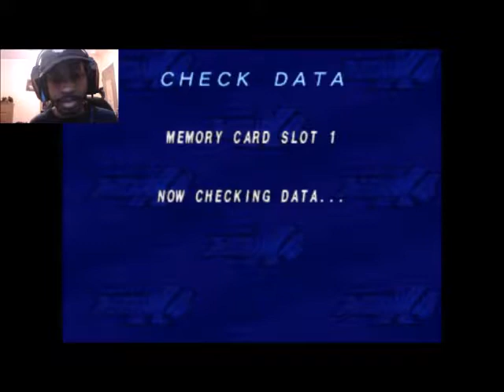This is How Not To Play Megaman X4 Part 5 Birds Take Over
Down to the last two Mavericks and Repliforce goes and does something that will give our red hunter gray hairs.